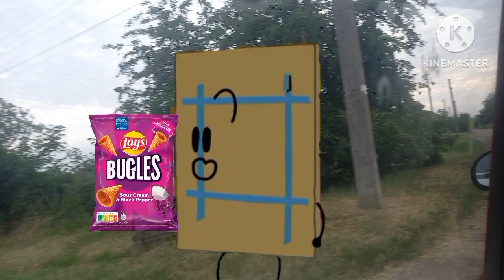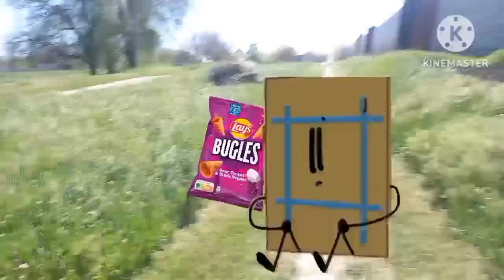Nitsoap Stage 3 Против Соседа | Фільм